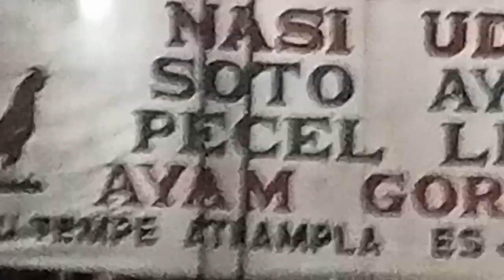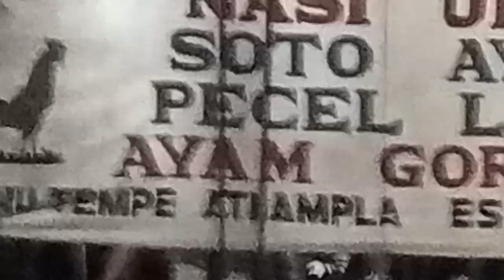Anak kucing ajaib.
tentang saya;
menolong kucing
kucing terbuang
anak kucing pertama kali mandi
makanan kucing
video viral
cara menjadi seorang youtuber
memberi makan kucing
kucing jalanan kelaparan
kucing lucu
kucing pertama kali mandi
kucing meminta sedekah makanan memberi makan kucing jalanan
kucing jalanan lagi istirahat
kucing hamil kelaparan
kucong ketabrak

info
Wa.
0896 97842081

trimakasih sudah menonton
Pemusik: ASHUTOSH